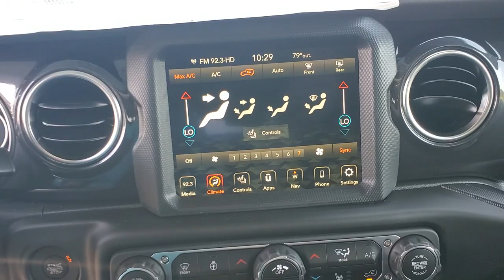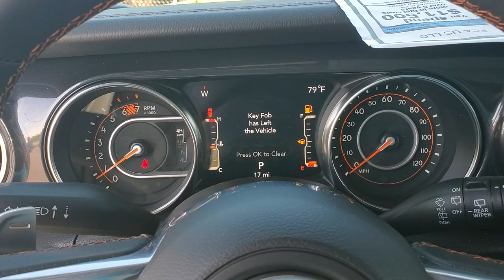2023 Jeep Wrangler Cleveland, Athens, Dayton, East Ridge, South Cleveland, TN 411882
Earl Clearcoat New 2023 Jeep Wrangler Rubicon 392 available in Cleveland, Tennessee at Crown CDJR of Cleveland. Servicing the Athens, Dayton, East Ridge, South Cleveland, TN area.
2023 Jeep Wrangler Rubicon 392 - Stock#: 411882 - VIN#: 1C4JJXSJ5PW681201

Earl Clearcoat 2023 Jeep Wrangler Rubicon 392 4WD 8-Speed Automatic SRT HEMI 6.4L V8 MDSbrbrbrAll prices plus sales tax tag and titling and dealer service fee of $749.00 which represents cost and profits to the selling dealer for items such as cleaning inspecting adjusting new vehicles and preparing documents related to the sale. A Better Way To Buy.